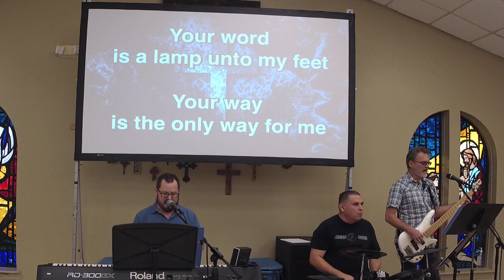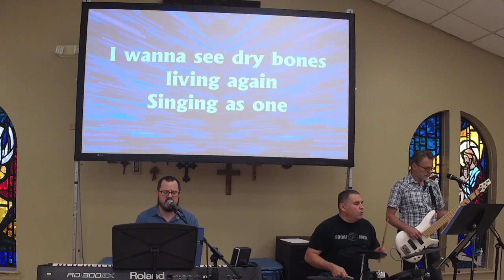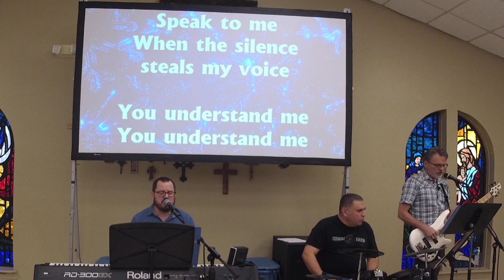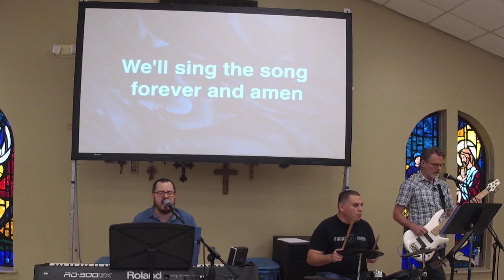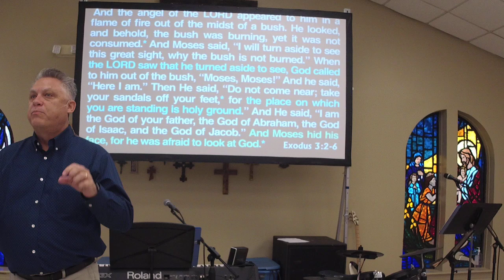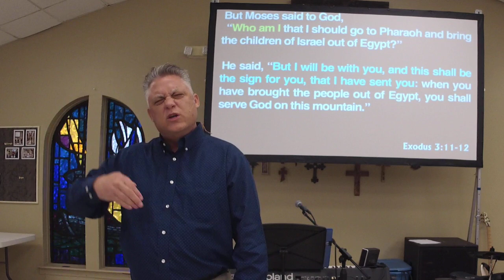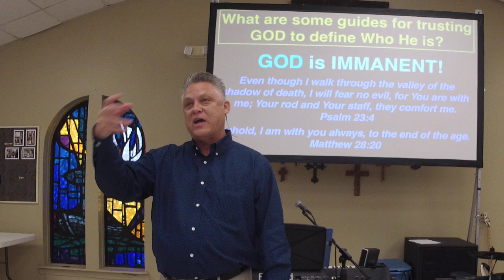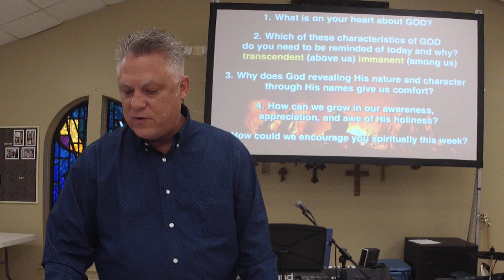Trusting GOD to define Who He is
Join the faith conversation (in person and live online) to discover guides for trusting GOD to define Who He is? (Exodus 3:2-15).